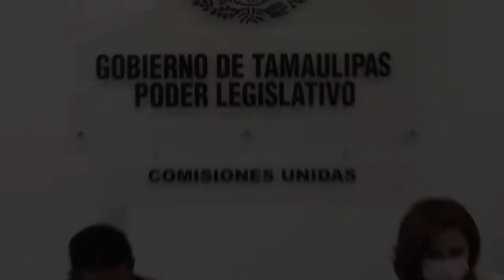Reunión de Comisiones | » Salud, » Asuntos Municipales | 07 de Abr. de 2021 "Al término de Sesión"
Reunión de las Comisiones
» Salud
» Asuntos Municipales
Asuntos a tratar:
» De Punto de Acuerdo mediante el cual la Sexagésima Cuarta Legislatura del H. Congreso del Estado Libre y Soberano de Tamaulipas, hace un respetase exhorto a la Secretaria de Salud del Estado de Tamaulipas y 43 Ayuntamientos del Estado, a utilizar sistemas de comunicación inclusiva para que en caso de haber cualquier tipo de información por escrito sobre el COVID- 19, se pueda incluir con lenguaje Braille y que cualquier tipo de comercial,
anuncio audiovisual y rueda de prensa que tenga como objetivo informar y sensibilizar a la población sobre el COVID-19, se incluya siempre un intérprete del Lenguaje de Señas Mexicano, todo con la finalidad de alcanzar a toda la población posible, y garantizar la accesibilidad universal a este mensaje.

Segundo Periodo Ordinario de Sesiones | Segundo Año de Ejercicio | LXIV Legislatura